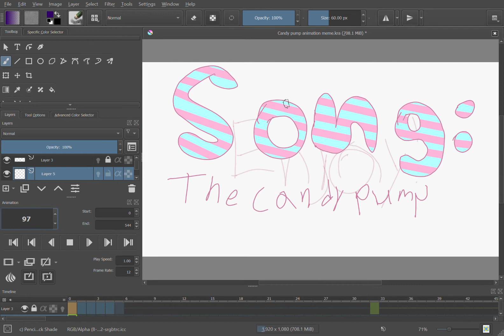Un finished candy pump animation meme.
This was going to be my first animation meme, but over time it got less and less exciting to work on.
AND I can not render it.